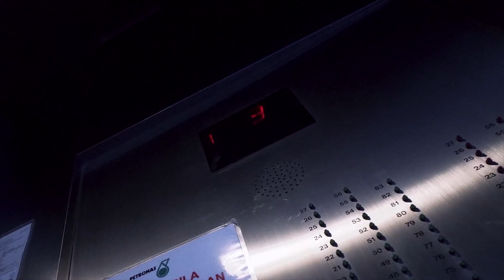24 Hours in Malaysia's Twin Tower Will Leave You Speechless!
The Petronas Towers (Malay: Menara Berkembar Petronas), also known as the Petronas Twin Towers and colloquially the KLCC Twin Towers, are an interlinked pair of 88-story supertall skyscrapers in Kuala Lumpur, Malaysia, standing at 451.9 metres (1,483 feet). From 1998 to 2004, they were officially designated as the tallest buildings in the world until they were surpassed by the completion of the Taipei 101. The Petronas Towers are the world's tallest twin skyscrapers and remained the tallest buildings in Malaysia until 2019, when they were surpassed by The Exchange 106. The Petronas Towers are a major landmark of Kuala Lumpur, along with the nearby Kuala Lumpur Tower and Merdeka 118, and are visible in many places across the city.
The Petronas Towers' structural system is a tube in tube design, invented by Bangladeshi-American architect Fazlur Rahman Khan.[7][8] Applying a tube-structure for extreme tall buildings is a common phenomenon.[9][10] The 88-floor towers are constructed largely of reinforced concrete, with a steel and glass facade designed to resemble motifs found in Islamic art, a reflection of Malaysia's Muslim religion.[11] Another Islamic influence on the design is that the cross section of the towers is based on a Rub el Hizb, albeit with circular sectors added to meet office space requirements.[12] The circular sectors are similar to the bottom part of the Qutub Minar.
The towers were designed by Argentine-American architect César Pelli. A distinctive postmodern style was chosen to create a 21st-century icon for Kuala Lumpur, Malaysia. Planning on the Petronas Towers started on 1 January 1992 and included rigorous tests and simulations of wind and structural loads on the design. Seven years of construction followed at the former site of the original Selangor Turf Club, beginning on 1 March 1993 with excavation, which involved moving 500 truckloads of earth every night to dig down 30 metres (98 ft) below the surface. The construction of the superstructure commenced on 1 April 1994. Interiors with furniture were completed on 1 January 1996, the spires of Tower 1 and Tower 2 were completed on 1 March 1996, 3 years after its construction was started, and the first batch of Petronas personnel moved into the building on 1 January 1997. The building was officially opened by the Prime Minister of Malaysia, Tun Dr. Mahathir bin Mohamad, on 31 August 1999.[14] The twin towers were built on the site of Kuala Lumpur's race track. It was the tallest structure in Malaysia at the time of its completion.[15] Test boreholes found that the original construction site effectively sat on the edge of a cliff. One half of the site was decayed limestone while the other half was soft rock. The entire site was moved 61 metres (200 ft) to allow the buildings to sit entirely on the soft rock.[16] Because of the depth of the bedrock, the buildings were built on the world's deepest foundations.[17] 104 concrete piles, ranging from 60 to 114 metres.

Petronas Towers, The Tallest Twin Towers in the World - Kuala Lumpur, Malaysia
Things to do in Kuala Lumpur, Malaysia 🇲🇾 Aquaria KLCC, KL Tower Restaurant &
Skybridge KLCC - KL Petronas Twin Towers Tour | Skybridge & Observation Deck
KLCC Petronas Towers vs Menara KL Tower Observation Deck | Kuala Lumpur | Malaysia | V Log - Hindi
Petronas Twin Tower in FPV drone - 4K - Niche Films
Malaysia tour plan & Malaysia tour budget | Kuala lumpur Malaysia tour guide
Petronas Towers | Petronas Towers in Hindi | Petronas Twin Tower | Petronas Tower
Best Things To Do in Kuala Lumpur 2024 4K
[4K] Petronas Twin Towers KLCC Park Water Fountain Show Kuala Lumpur Malaysia
Malaysia Genting Highlands, walking all day in this incredible mall
The best drone video Petronas Twin Towers 2 DAY
Is KL Tower Worth Visiting? It's NOT for everyone! (Watch Before Going)
Petronas Twin Towers elevators
Top 26 places to visit in Malaysia | Tickets, Timings and all Tourist Places Malaysia
Last Day in Malaysia | Visiting KL Tower, Little India, Bukit Bintang, Twin Tower and more

twin tower malaysia
twin tower kl
twin towers kuala lumpur
sky bridge klcc
petronas klcc
tower kuala lumpur
kuala lumpur petronas towers
twin tower klcc
kl petronas tower
malaysia tower
malaysia klcc tower
kl cc tower
kl petronas
kl petronas twin towers
klcc and petronas twin tower
klcc petronas tower
klcc petronas twin tower
klcc towers
kuala lumpur malaysia tower
kuala lumpur petronas twin towers
malaysia kuala lumpur twin tower
malaysia petronas tower
malaysia petronas twin towers
malaysia towers name
menara petronas kl
petronas building malaysia
petronas tower kuala lumpur malaysia
petronas twin towers kuala lumpur malaysia
tallest tower kuala lumpur
the petronas towers in kuala lumpur
the twin towers kuala lumpur
tower malaysia kuala lumpur
towers in kuala lumpur malaysia
twin skyscrapers in kuala lumpur
twin skyscrapers malaysia
twin towers kuala
twin towers malaysia sky bridge
twin towers petronas kuala lumpur